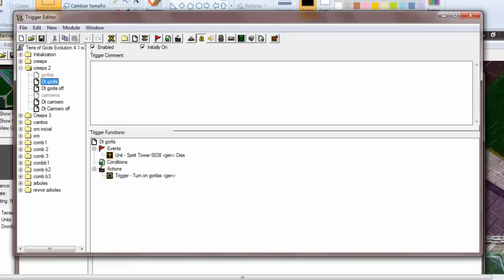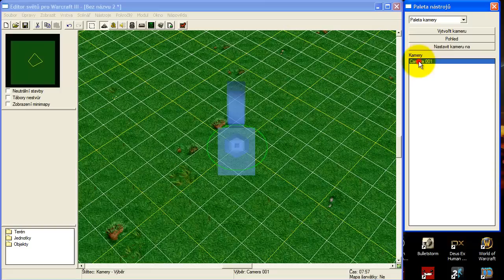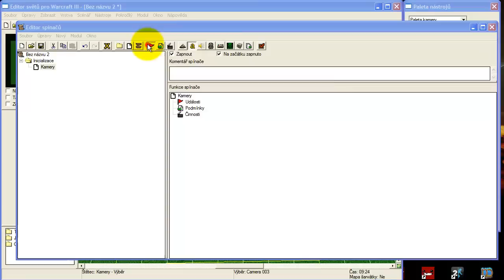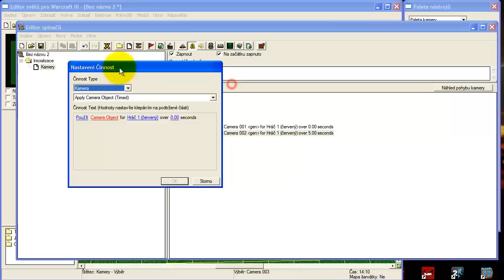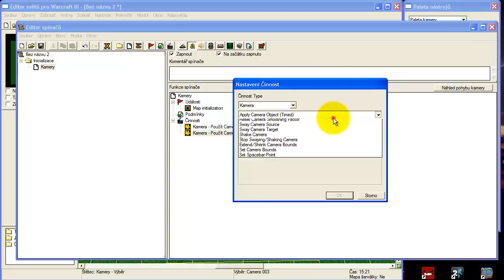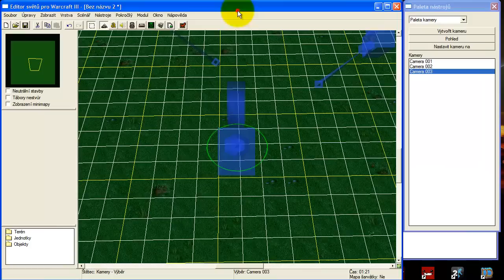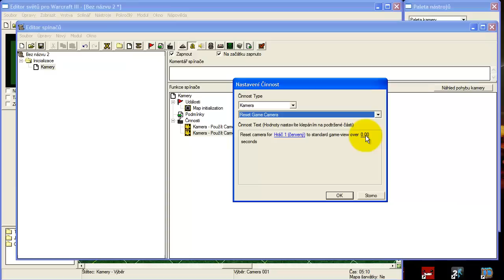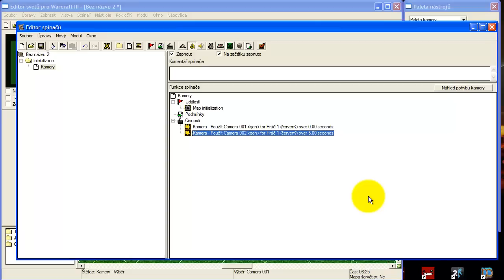Warcraft 3 World Editor CZ Tutorial díl 23 [Kamery / Cameras]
Ovládání a přechod kamer